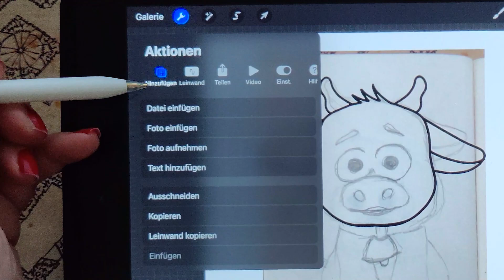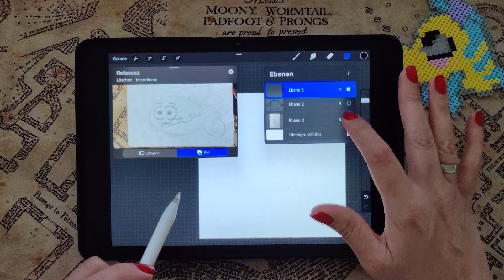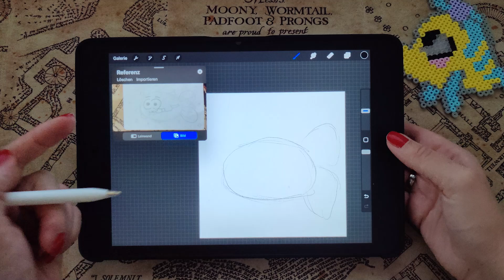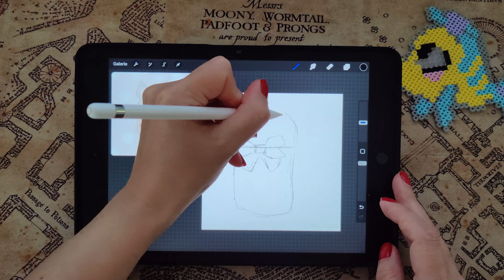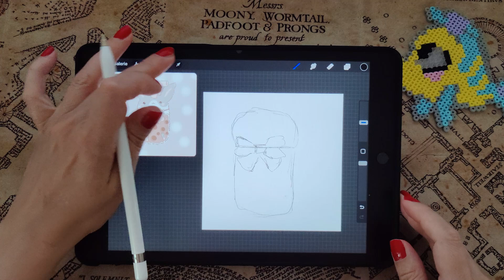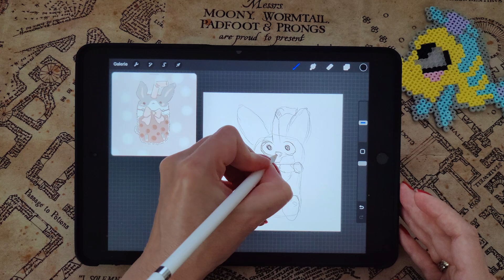So kannst du die Referenz von Procreate verwenden - zeichnen leicht gemacht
Mein *Shop*

Du wolltest schon immer mal die Referenz verwenden und wusstest aber nicht wofür oder wo man diese überhaupt finden kann. Dann bist du hier genau richtig. Hier bekommst du eine schnelle Anleitung zu Procreate und wo du den Schalter für Referenz finden kannst.

Wenn dir die Anleitung gefallen hat, hinterlasse gerne ein Gefällt mir oder ein Kommentar. Schreibe auch gerne deine Frage rein.

dort findest du nicht nur gleichgesinnte Personen, sondern auch weitere Tipps und Tricks von mir. Geschenke sind inklusive. Du kannst mir aber auch einfach einen Kaffee ausgeben. 😍

Meine Pinsel, Plotterdateien und Grafiken findest du auf meiner Seite

Hinterlasse mir hier ein Kommentar mit deinen Fragen zum digitalen Zeichnen. Ich freue mich auch einfach "nur" ein: "Hallo wie geht es dir?", von dir zu hören.